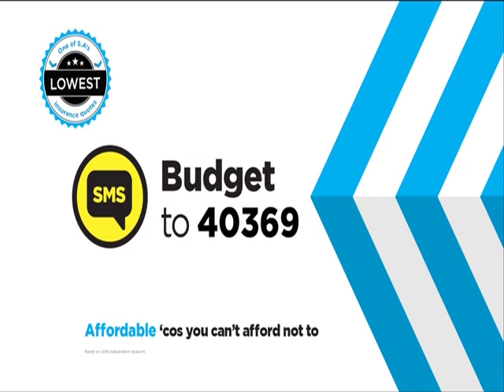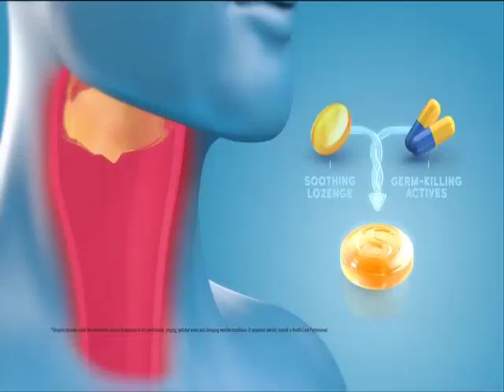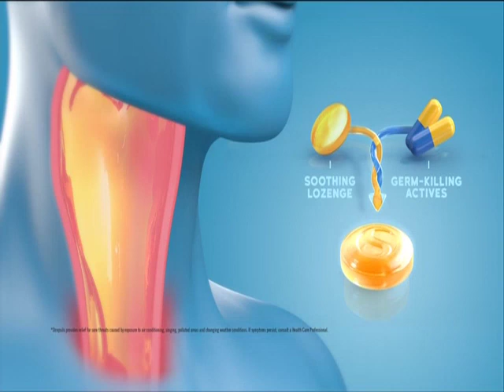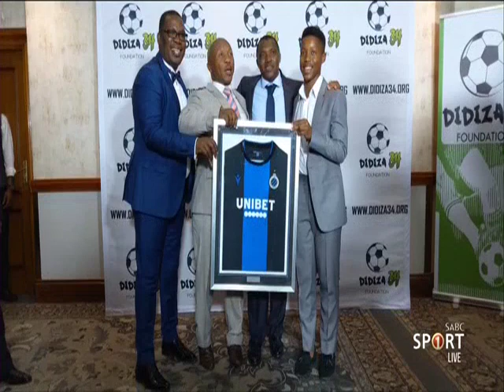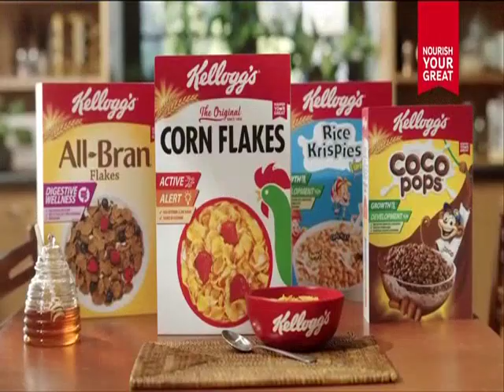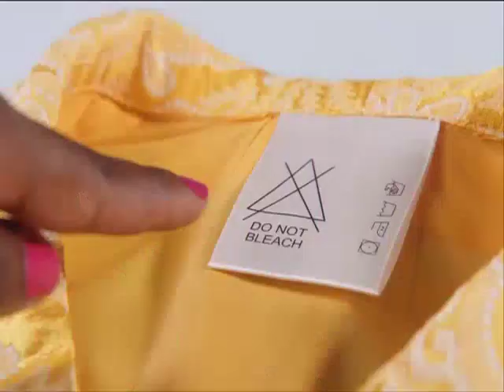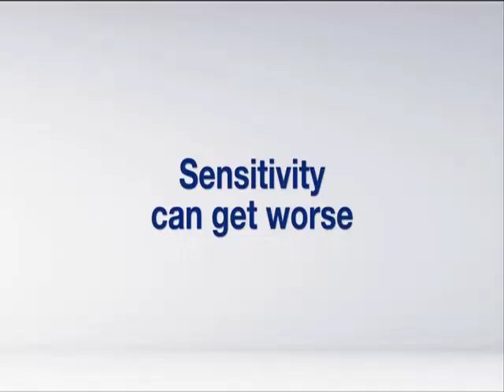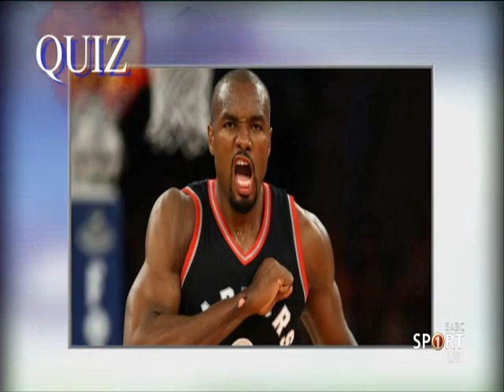SportAt10TV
The live broadcast of SABC Sport's SportAt10TV. 16 October 2019